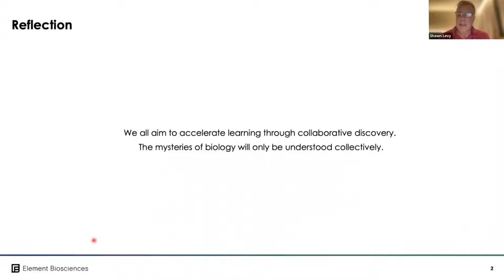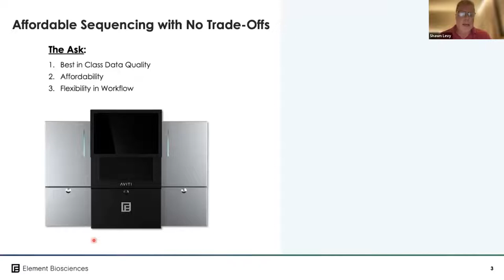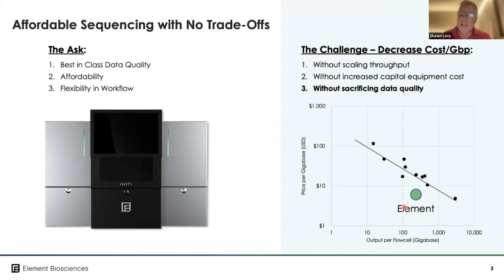1 of 4 | Sequencing on the AVITI™ - Overview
By Shawn Levy, PhD, SVP of Applications and Scientific Affairs at Element Biosciences
- Accelerating genomic insights requires collaborative discovery
- Lowering sequencing costs without scaling throughput or sacrificing data quality
- Delivering best-in-class data quality at a cost approaching $1 per million reads